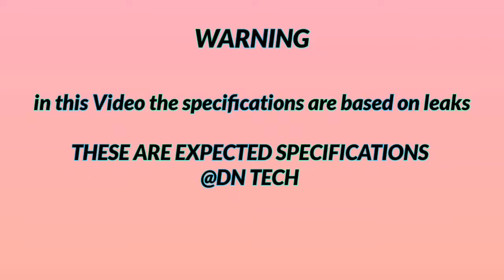google pixel 6 vs mi 11x pro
|| Full Comparison Of google pixel 6 vs mi 11x pro || google pixel 6 vs mi 11x pro review

In This Video We are Comparing google pixel 6 vs mi 11x pro Which Is Best phone.

google pixel 6 vs
google pixel 6 comparison